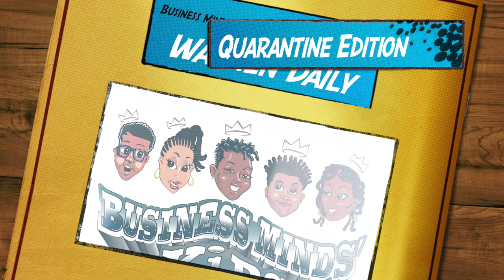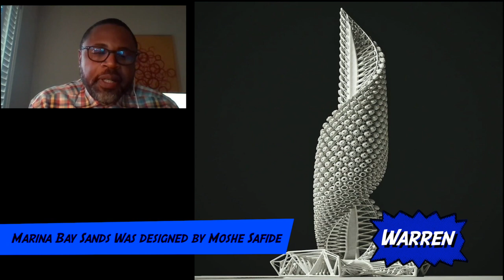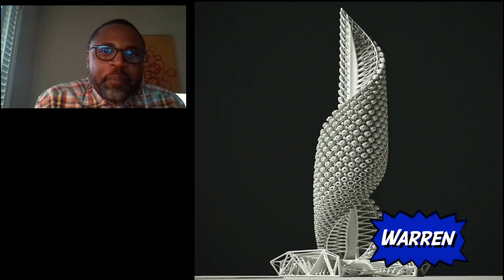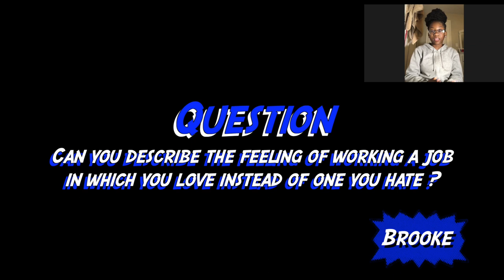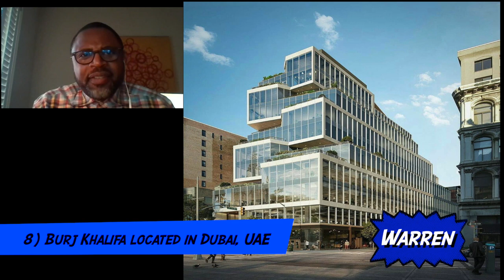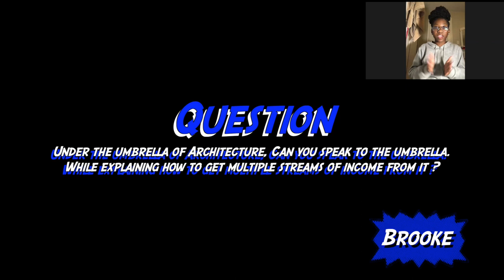Business Minds meets Warren Dubose a Black Architect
Business Minds find out about the low percentage of black architects in the construction business and its an eye-opener.